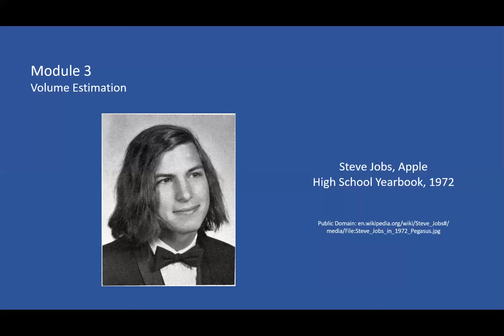Introduction to Module 3